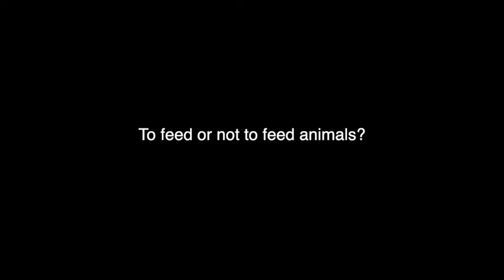Café Compassion: To feed or not to feed animals?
Cafe Controversial brought life to the debate ‘To feed or not to feed animals?’

Every year, people spend crores of rupees buying tonnes of food exclusively to feed animals, either as an act of charity, devotion or for compassion. Is this feeding good for the animals? Are there both societal and ecological costs? Who benefits, who loses? Should feeding be banned or is it our constitutional duty?